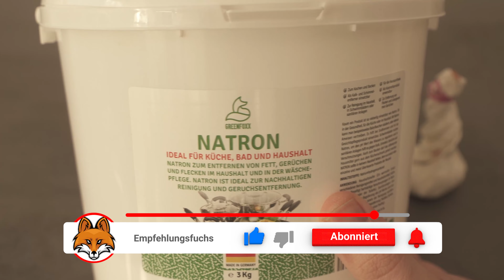JEDER stellt DAS in seine Schuhe💥(DAS ist der GRUND)🤯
Hast du so einen Sack schon mal in deine Schuhe gesteckt? Hier zeige ich dir, warum du es unbedingt tun solltest!

Es klingt vielleicht etwas seltsam einen solchen Sack in deine Schuhe zu stecken, doch warte bis du hörst, wofür das gut ist! Denn in diesem kleinen Säckchen ist etwas ganz bestimmtes drin und zwar Natron.

Denn Natron bindet schlechte Gerüche und bestimmt hast du auch ein paar Schuhe, die nicht gerade angenehm riechen. Das ist auch kein Wunder, schließlich hast du die Schuhe viel an und daher kommt dann auch der üble Geruch.

Um dem jetzt entgegen zu wirken, kannst du etwas Natron auf ein Küchentuch geben, es zusammenknüllen und oben mit einem Gummiband zu fixieren. So sollte das Natron im Säckchen bleiben und nicht herausfallen.

Stecke dieses Säckchen dann in deine Schuhe und lasse es am besten über Nacht stehen. Am nächsten Morgen sollte der Geruch dann verschwunden sein und die Schuhe riechen wieder angenehm neutral.

Wenn du es noch nie getestet hast, dann solltest du diesen Trick unbedingt mal ausprobieren!